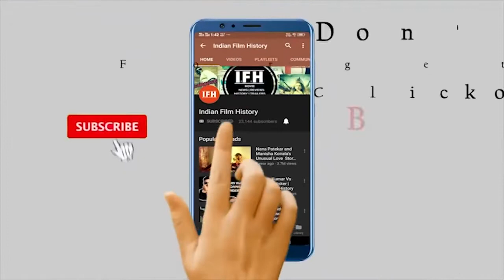Superstar Salman Khan Completes 31 Years In Bollywood | IFH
Address:
1/3,Shere Punjab Colony,
Andheri East.
Mumbai 400 093
India.